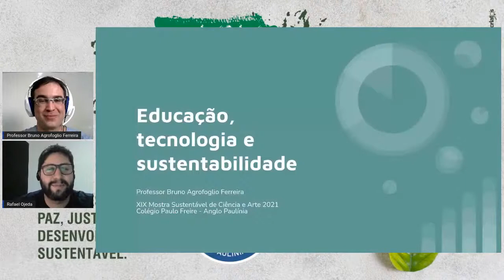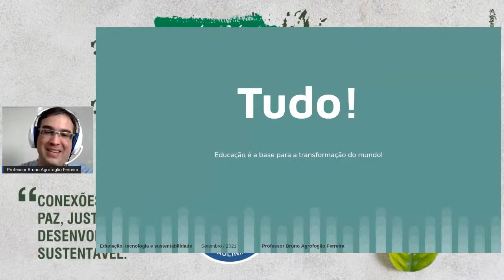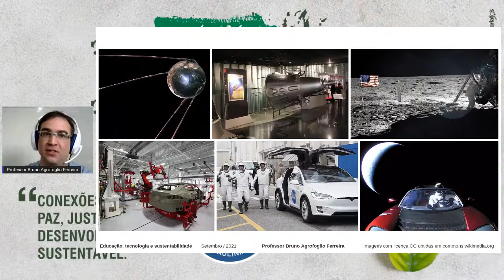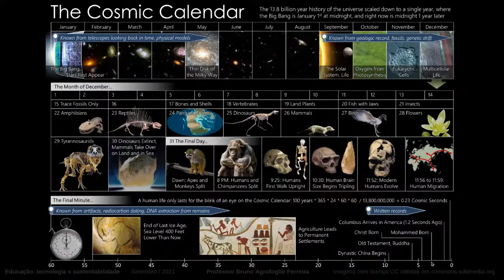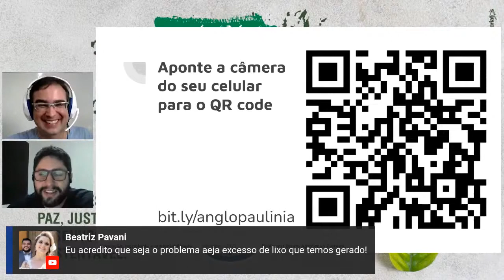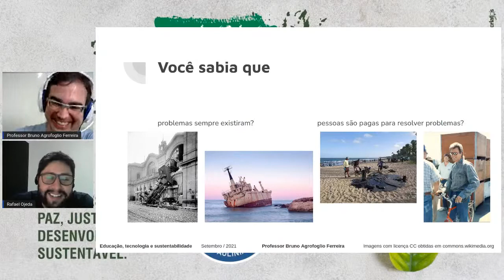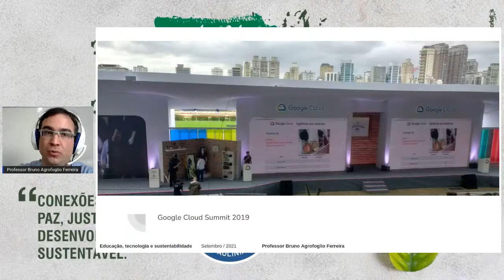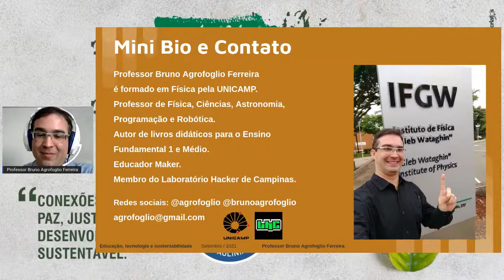Palestra Bruno Agrofoglio Ferreira na Live de Abertura XIX Mostra Sustentável de Ciência e Arte